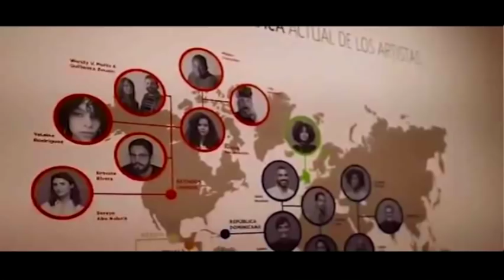Edith Febles| Capotillo, operativos de drogas que culminan con sangre inocente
Edith Febles | LaCosaComoEs | Capotillo, la historia se repite. Operativos de drogas que culminan con sangre inocente